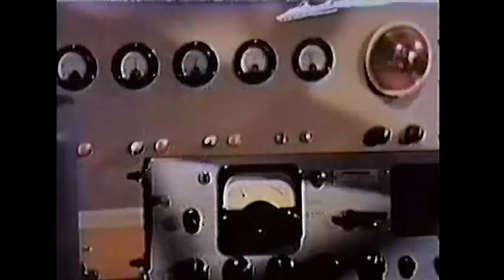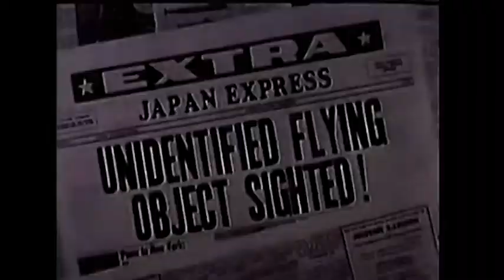Indian Mynah - Kickshaw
Video for the 3rd song off the Indian Mynah EP
Thanks to Prelinger Archives